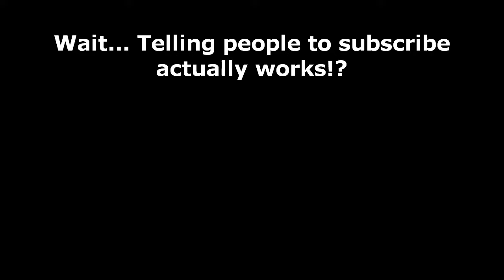Bumpies House: Book of Mario Part 12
Mary and Co make it out of the Eternal Hell to find the Bumpies House, run by the lovely Onions Lady Garlic Lady.

feat
TopGannon

Chapters
00:00 - Recap
1:10 - Bumpies House
5:03 - Second Floor
11:05 - the Basement
18:34 - Lady Garlic
25:40 - Technical Difficulties
27:09 - Mexico
29:19 - Outro